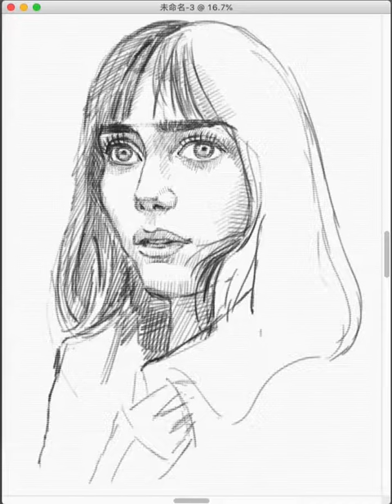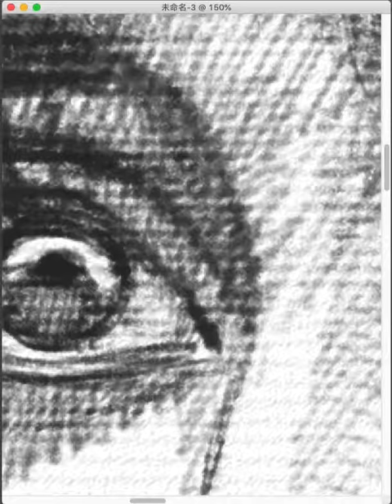Quickdrawing ，懼 portrait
Painter 繪製，用內建的碳筆畫單色素描！
有興趣的朋友，歡迎來我的線上課程！